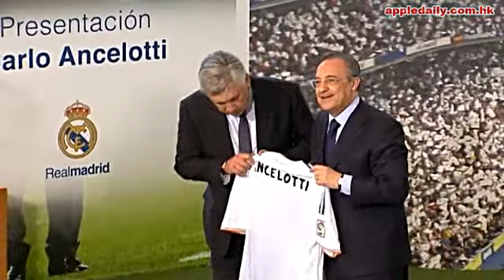肥安登艦 C朗三日定去留